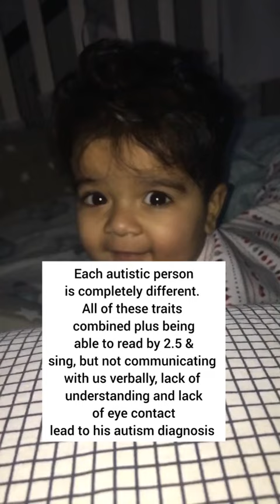Signs of Autism in Babies and Young Kids (Age 6 and Below)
How to tell whether babies and young kids are prone to Autism at a young age? Watch this clip to watch for the signs and catch it early to help young ones cope.

credit: sand_mic